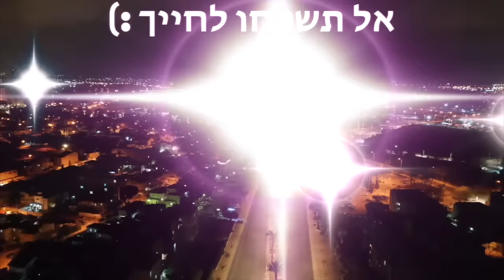רחלי הסגולה מהמירוץ למיליון מתחתנת! *חתונה עם המתמודדים מהתוכנית*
תקראו אותי💛
חתונה עם המתמודדים מהמירוץ למיליון 🎉רחלי ממירי ורחלי (הסגולה) מהמירוץ מתחתנת!